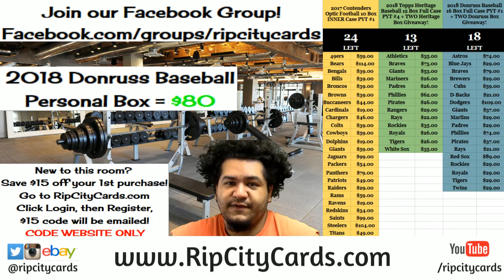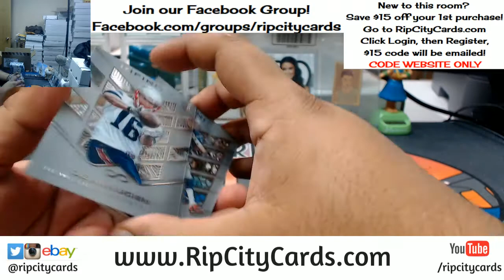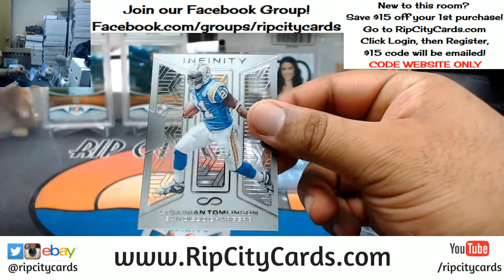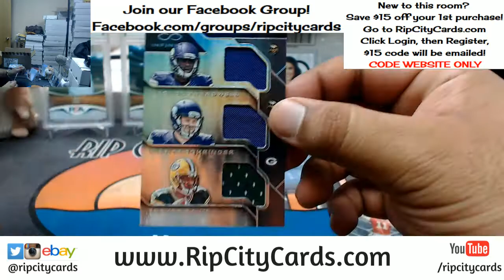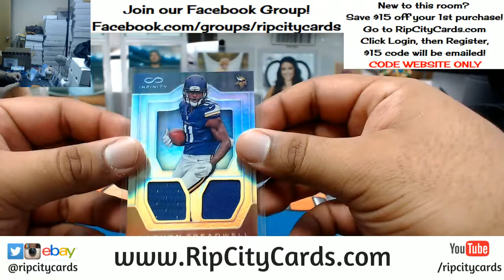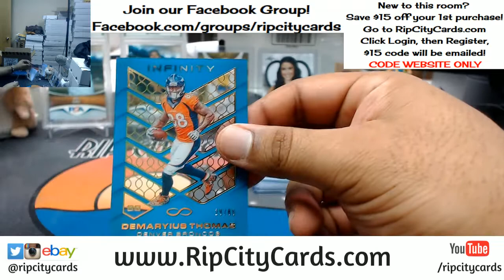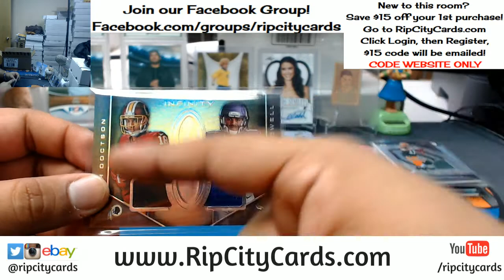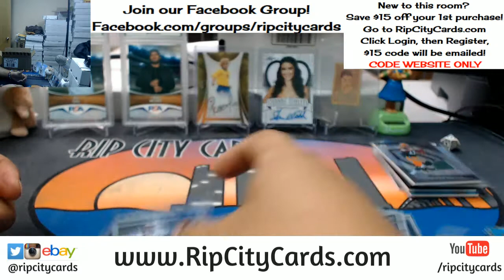2016 Infinity Football 5 Box Break #23 eBay